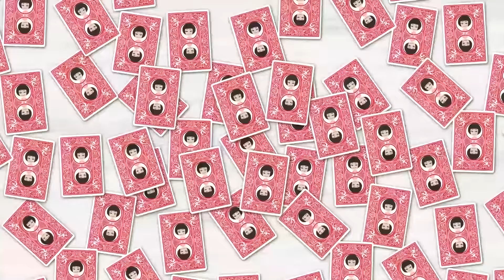病院で右腕が動かないと嘆く夫に医者「腕枕のしすぎですね」私「誰と？」⇒入院先で不倫がバレて修羅場になった結果ｗ【スカッとする話】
イシシッ！パニ子だよ＼(￣▽￣ )今回は病院で右腕が動かないと嘆く夫のスカッとストーリー！皆さんの周りにも嘘つきなパートナーさん、いませんか？